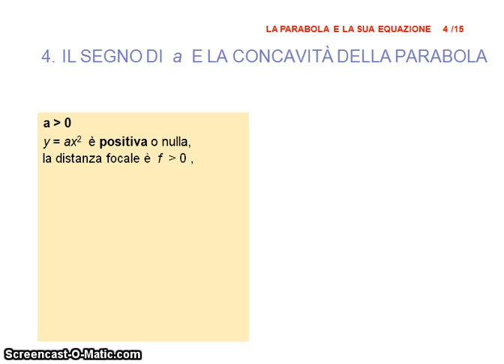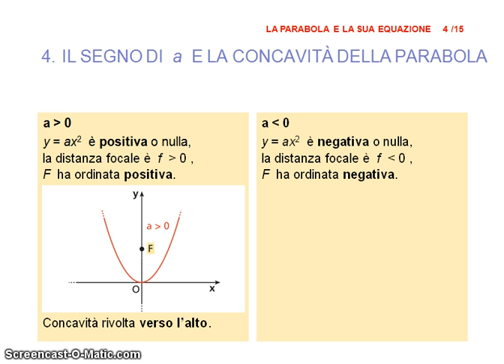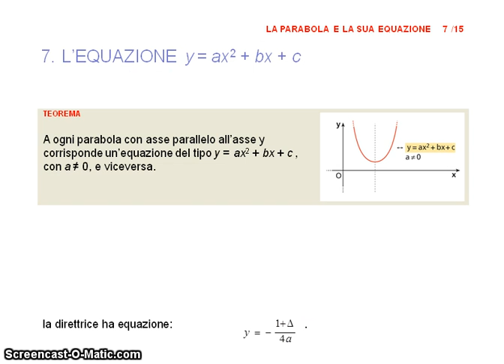parabola lezione1 2